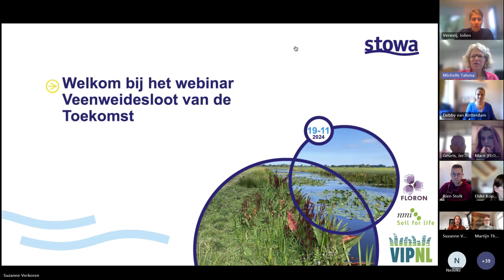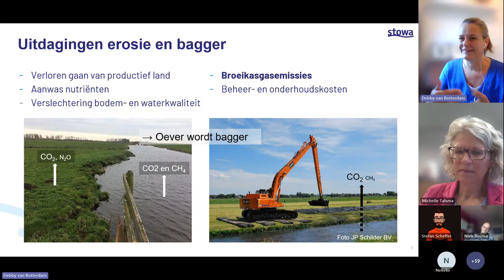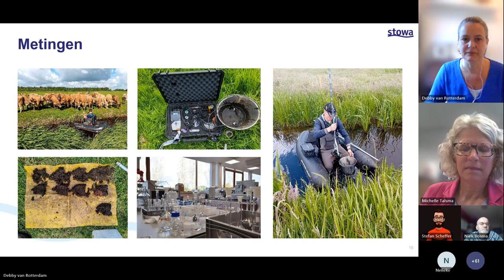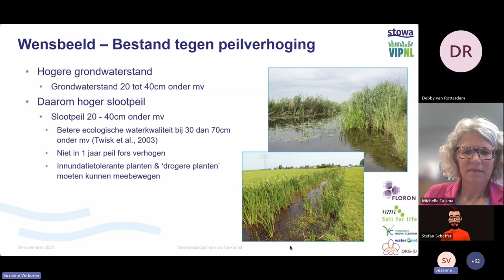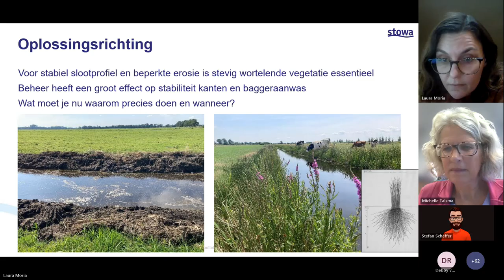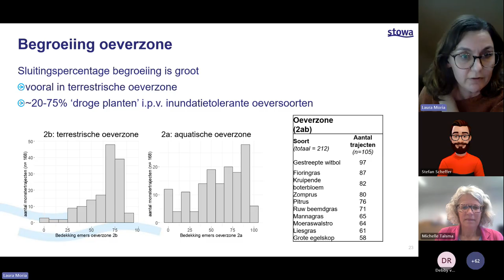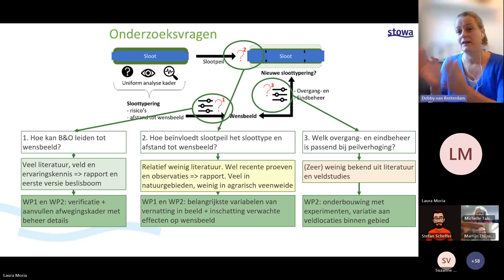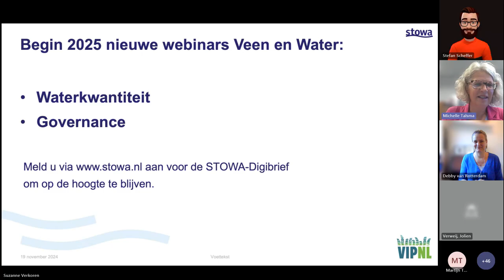Waterkwaliteit | Webinar 'Veenweidesloot van de Toekomst | 2024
STOWA en het Veenweiden Innovatie Programma Nederland (VIPNL) organiseerden op 19 november het webinar ‘Veenweidesloot van de Toekomst’. In dit webinar werd dieper ingegaan op de vraag wat de gevolgen zijn voor de waterkwaliteit van grootschalige toepassing van maatregelen in veenweidegebieden om bodemdaling en broeikasgasemissies tegen te gaan. Dit is een belangrijke kennisvraag van het STOWA-programma Veen en Water.